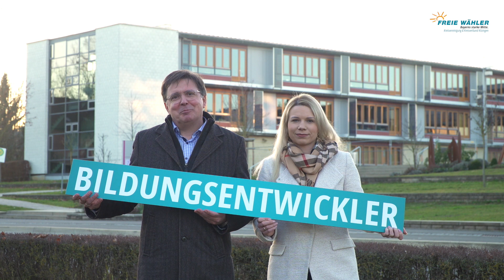Wahlwerbespot Freie Wähler Kreisvereinigung Kitzingen – Bildungsentwickler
Die Kandidaten der Freien Wähler Kreisvereinigung Kitzingen über ihre Ideen und Ansätze zur Bildungspolitik.